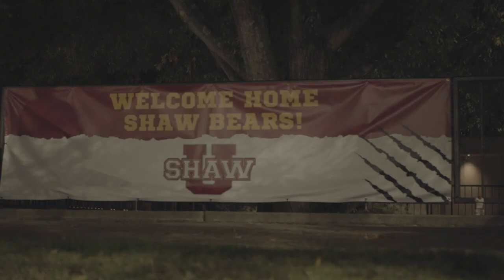IUIC Shaw University Homecoming